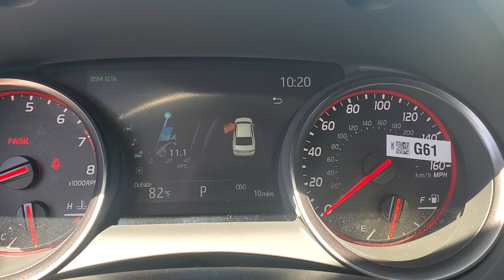2024 Toyota Camry XSE AZ Tuscon, Casa Grande, Green Valley, Marana, Sierra Vista, AZ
2024 Toyota Camry available in 7150 East 22nd Street, Tucson, Arizona at Desert Toyota of Tuscon. Servicing the Tuscon, Casa Grande, Green Valley, Marana, Sierra Vista, AZ area.

2024 Toyota Camry XSE available at Desert Toyota of Tucson located in 7150 East 22nd Street, Tucson, AZ, 85710 and servicing the Tuscon, Casa Grande, Green Valley, Marana, Sierra Vista area.

Enjoy the view of this   2024  Toyota Camry. This captivating Camry is the ideal family sedan. Known for its safety and reliability, it goes above and beyond by offering a spacious, luxurious, connected cabin environment, seductive style, premium craftsmanship, customizable driving modes, and powerful performance to give you a truly inspired driving experience.  The following are some of this vehicles highlighted options: Apple Carplay®/Android Auto®, Keyless Entry, Back-Up Camera, Satellite Radio, Power Passenger Seat, Heated Mirrors, Dual Zone A/C, Power Driver Seat, Alarm, Heated Front Seat(s). Treat yourself to an inspired driving experience. Get into this industry-leading Camry and savor its blend of luxury, efficiency, power, and style. Our team is standing by to make your test drive fun and easy.